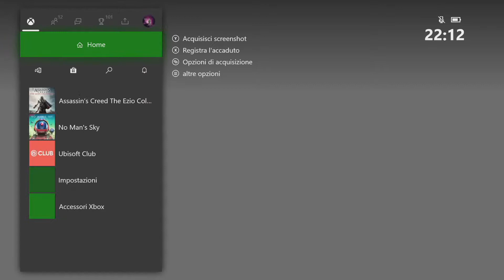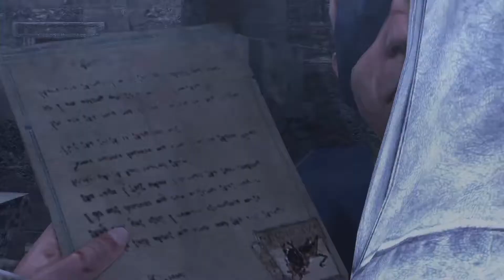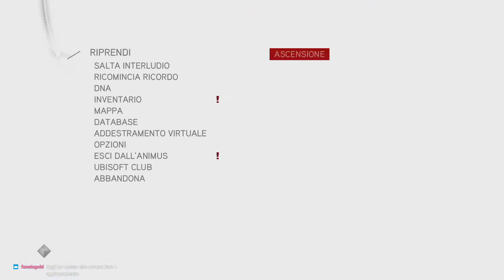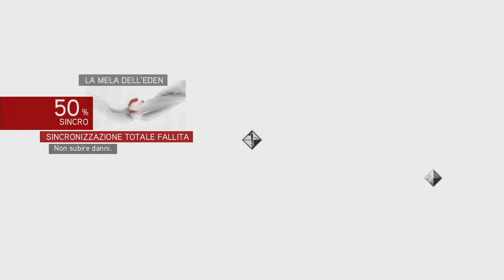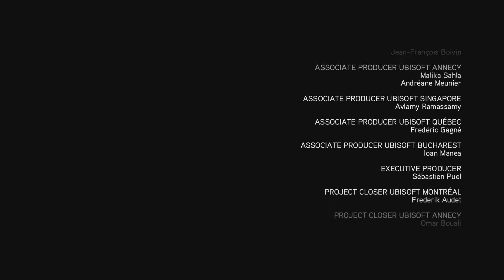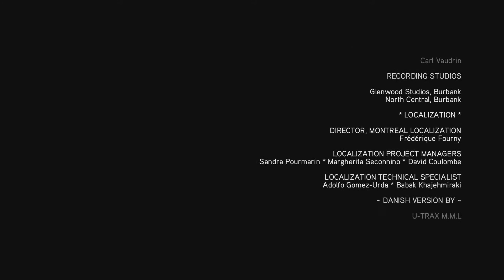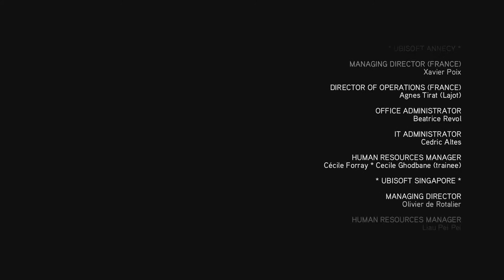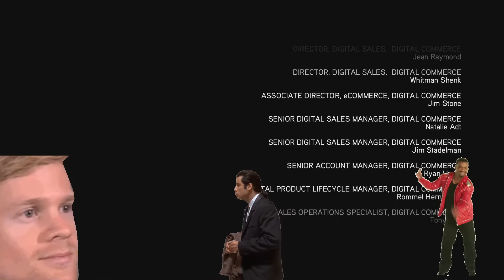Assassin's Creed Brotherhood - Assassin's Creed: The Ezio Collection